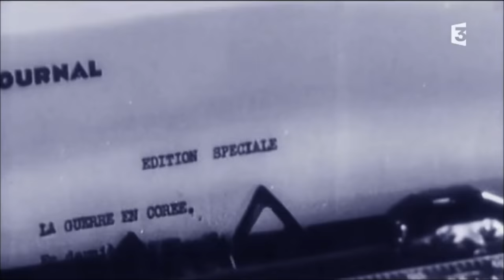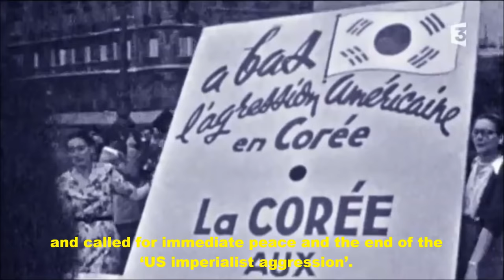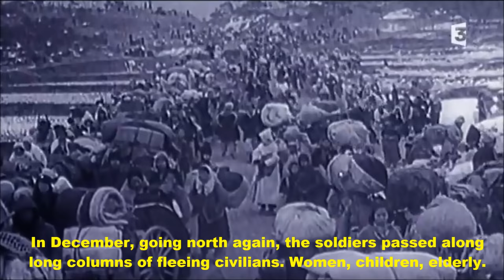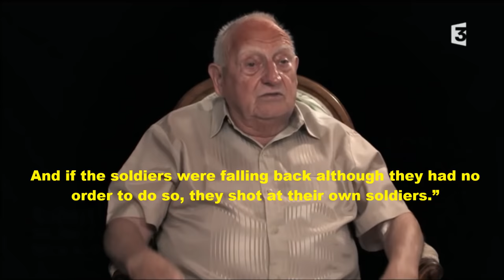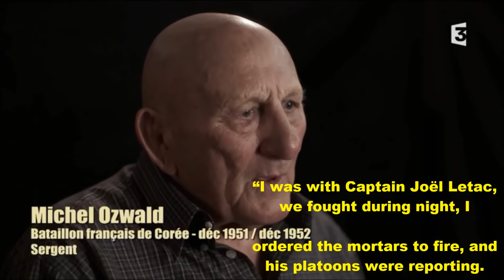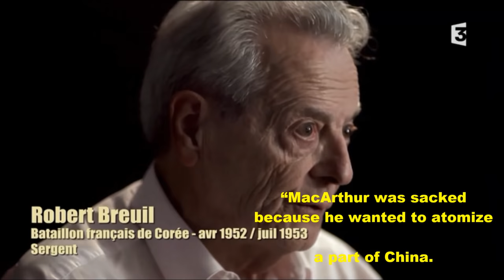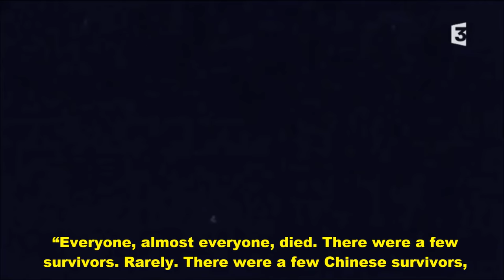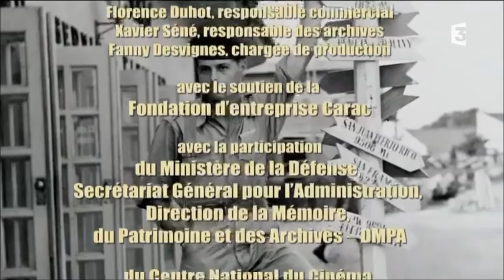Korean War - The story of the French Battalion FULL DOCUMENTARY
The French Battalion was the UN contingent from France sent for the defense of South Korea during the war in 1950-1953.

The French Battalion left Korea with five French Citations to the Order of the Army; the French Fourragère in the colors of the Military Medal; two Korean Presidential Citations; and three American Distinguished Unit Citations. It was one of the most famous units of the United Nations forces in Korea. In an address to a joint session of the United States Congress in May 1952, General Ridgway said the following:

"I shall speak briefly of the 23rd US Infantry Regiment, Colonel Paul L. Freeman commanding, [and] with the French Battalion... Isolated far in advance of the general battle line, completely surrounded in near-zero weather, they repelled repeated assaults by day and night by vastly superior numbers of Chinese. They were finally relieved... I want to say that these American fighting men, with their French comrades-in-arms, measured up in every way to the battle conduct of the finest troops America and France have produced throughout their national existence."

One member of the French Battalion, Louis Misseri, was awarded the Distinguished Service Cross by the United States for his actions. His citation reads:

"The Distinguished Service Cross is presented to Louis Misseri, Sergeant, Army of France, for extraordinary heroism in connection with military operations against an armed enemy of the United Nations while serving with the Third Company, French Battalion, attached to the 23rd Infantry Regiment, 2nd Infantry Division (United States), in action against enemy forces at Pia-ri, Korea on September 26, 1951. As a squad leader in an attack on "Heartbreak Ridge," Sergeant Misseri led his squad through an intense barrage of enemy mortar and artillery fire to the slope on which enemy bunkers were located. Dividing his squad into two sections, he personally led one section of three men in an assault upon the bunkers. While his comrades covered his advance, he moved forward alone through a hail of fire, attacked the first bunker, and silenced it. He continued his assault until the way had been cleared for his squad to advance and reorganize. When the enemy launched a counterattack, Sergeant Misseri, although seriously wounded, drove them back, inflicting fifteen casualties with his rifle. When this position became untenable and he was ordered to withdraw, he sent his men back one by one while he covered their withdrawal. The last man to leave the hill, except for one other who helped him because of his wounded condition, he would not allow himself to be evacuated until he had made a complete report of his mission. One of the very few men to reach the top of "Heartbreak Ridge" during this costly attack, Sergeant Misseri's gallantry and extraordinary devotion to duty reflect the highest credit on him and uphold the finest traditions of the Army and the Republic of France."

The commander of the 23rd US Infantry Regiment said of the French Contingent:

"When you order them [the French] in defence, you're sure they'll hold the position. When you show them a hill to be seized, you're sure they'll manage to get atop. You may leave for two days, storms of shells and waves of enemies may swarm over them, the French are still there!"